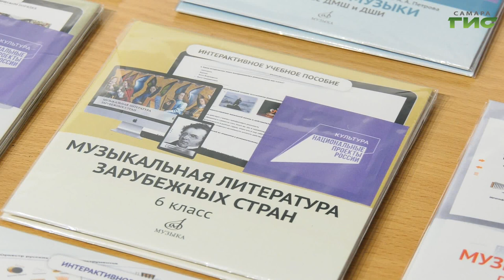В Самаре в детскую школу искусств №8 привезли новые музыкальные инструменты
Новое музыкальное оборудование, учебные материалы и современные компьютеры. В Самаре продолжают обеспечивать учебные учреждения всем необходимым. На средства нацпроекта "Культура" такую поддержку получила самарская детская школа искусств номер 8. О том, какие изменения произошли в учреждении расскажет Михаил Ермоленко.